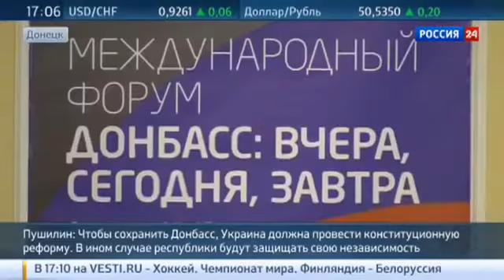Приятно ДНР и ЛНР отмечают годовщину независимости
Приятно ДНР и ЛНР отмечают годовщину независимостиУ нас всегда свежие и актуальные новости и слухи из мира бизнеса, политики и развлечений.